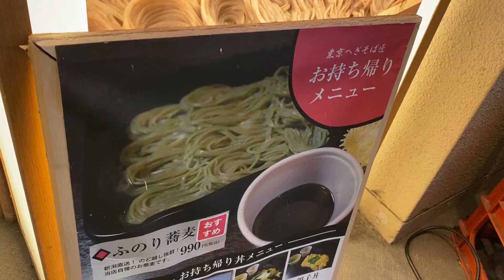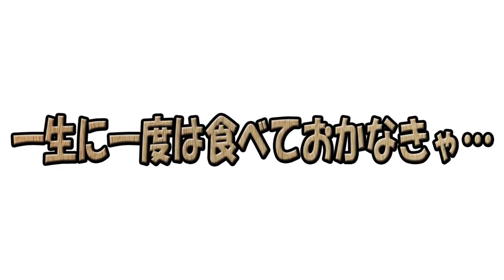【東京へぎそば 匠】YouTube世代には刺さらないかもしれないっ！オジサンが落ち着く素朴な和風テイストでいただくサッパリ夕食っ！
本日は…へぎそば 匠 さんに行ってまいりましたぁっ！
果たして…？
■東京へぎそば 匠 さん

作詞　竹永
作曲　構成作家　平島太郎